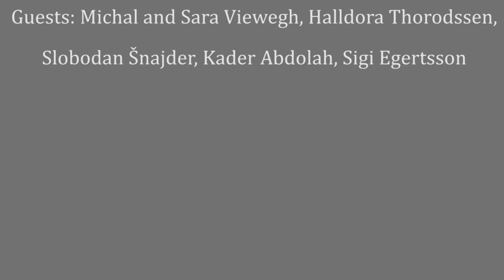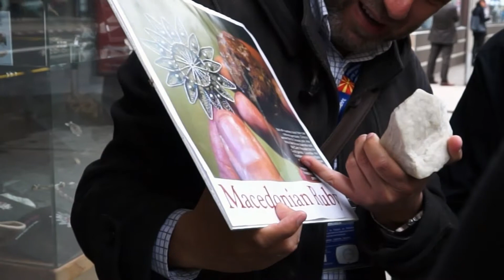Разгледување на Скопје / Skopje tour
Разгледување на Скопје
Водич: Васко Марковски
Гости: Михал и Сара Вивег, Халдора Тородсен, Слободан Шнајдер, Кадер Абдолах, Сиги Егертсон
8 октомври 2019, Скопје
Skopje tour
Tour guide: Vasko Markovski
Guests: Michal and Sara Viewegh, Halldora Thorodssen, Slobodan Šnajder, Kader Abdolah, Sigi Egertsson
October 8, 2019 – Skopje